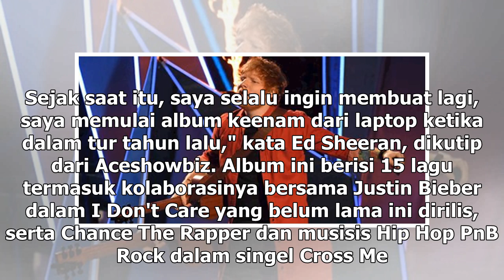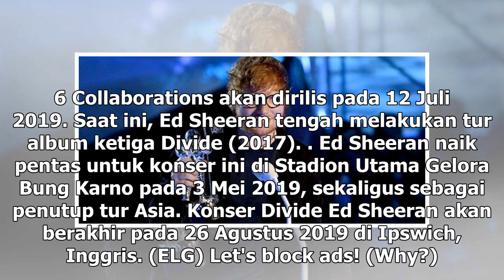Manis Studio | Ed Sheeran Rilis Album Kolaborasi Keenam